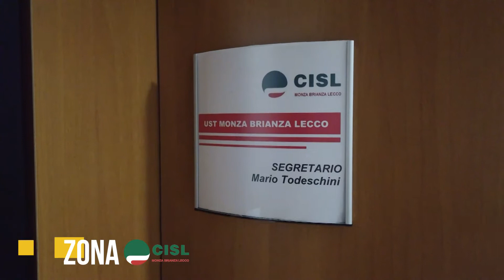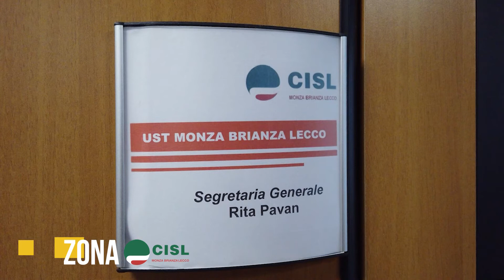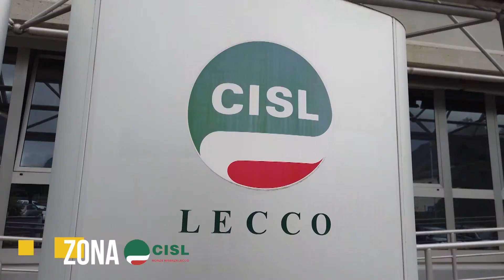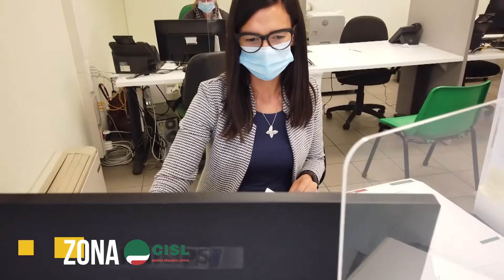ZONA CISL 2020 BONUS VARI COVID